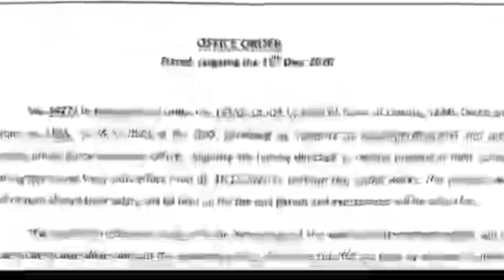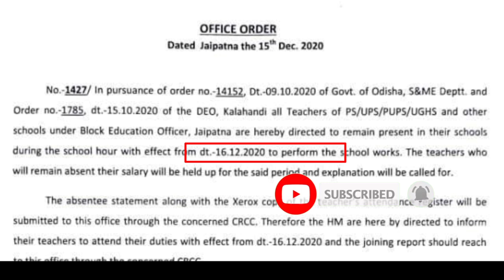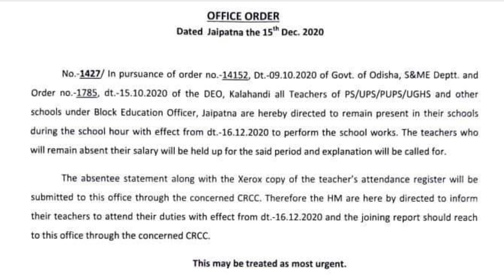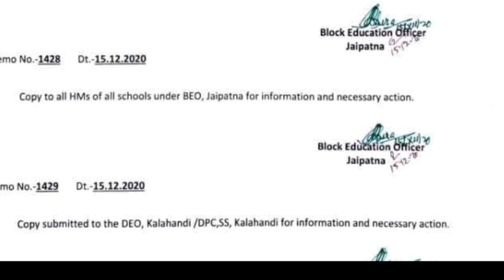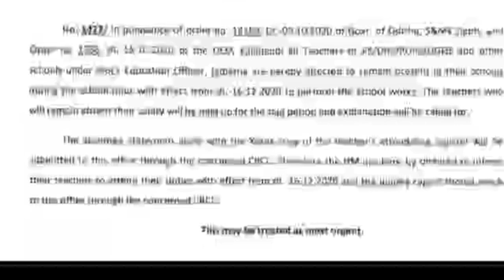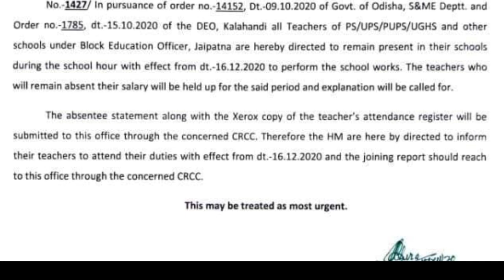ଡ଼ିସେମ୍ବର 16 ରୁ ସ୍କୁଲ ରେ ଯୋଗ ନଦେଲେ ହେବ କାର୍ଯ୍ୟାନୁଷ୍ଠାନ /MO SCHOOL/STUDY SURU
MODULE 12 NOTES/POSSIBLE QUESTIONS FOR MERIT EXAM/NISHTHA /STUDY SURU/MODULE12 SUMMARY

MODULE-1SUMMARY(PART-3)

 ବିଭିନ୍ନ ସମସ୍ୟା ପାଇଁ ଓଡ଼ିଶା ର ଶିକ୍ଷକ ମାନେ online training ନେବା ରେ ଅସୁବିଧା ର ସମ୍ମୁଖୀନ ହେଉଛନ୍ତି ଶିକ୍ଷକ ମାନେ।merit test ନିମନ୍ତେ ଆପଣ ମାନଙ୍କୁ ପ୍ରସ୍ତୁତ ହେବା ପାଇଁ ଆମେ coporate କରିବାକୁ ଚେଷ୍ଟା କରୁଛୁ।ପ୍ରତି module ରୁ ସମ୍ଭାବ୍ୟ ପ୍ରଶ୍ନପତ୍ର ପ୍ରସ୍ତୁତ କରି ଆପଣଙ୍କ ପାଖେ ଉପସ୍ଥାପନ କରିବାର ଲକ୍ଷ୍ୟ ରଖିଛୁ। ଆପଣ ମାନେ ଆମ ସହ ଯୋଡ଼ି ରୁହନ୍ତୁ ଏବଂ ସଫଳତାର ସହ ନିଷ୍ଠା ଟ୍ରେନିଂ complete କରନ୍ତୁ।ଧନ୍ୟବାଦ୍!

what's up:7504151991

ଅଧିକ ଭିଡିଓ ପାଇଁ ତଳେ ଦିଆଯାଇଥିବା ଲିଙ୍କ କୁ ଯାଆନ୍ତୁ-

Key terms:

NISHTHA
NISHTHA TRAINING
NISHTHA TRAINING SUMMARY
NISHTHA TRAINING FOR TEACHERS
NISHTHA TRAINING FOR ELEMENTARY TEACHER
NISHTHA TRAINING QUIZE QUESTIONS ANSWERS
MODULE 12
MODULE 12 NOTES
NISHTHA MODULE 12 NOTES
NISHTHA MODULE 12 ANSWERS
NISHTHA MODULE 12 QUIZE ANSWERS
NISHTHA MODULE 12 QUIZE
NISHTHA MODULE 12 ANSWER KEY
NISHTHA MODULE 12 SUMMARY
NISHTHA MODULE 10 11 12
MODULE10 NOTES
NISTHA MODULE 10 NOTES
NISHTHA MODULE 10 NOTES
MODULE 12 HANDERITTEN NOTES
STUDY SURU